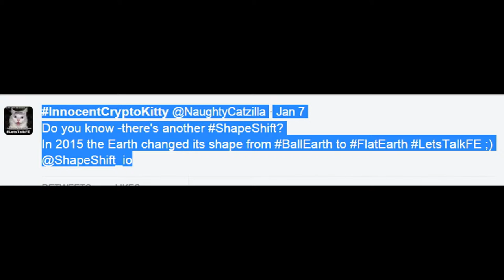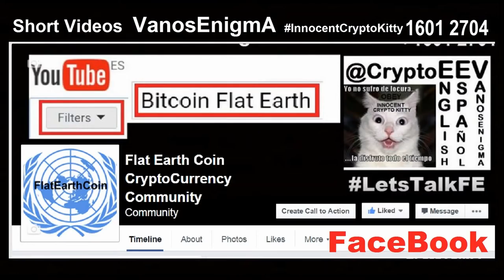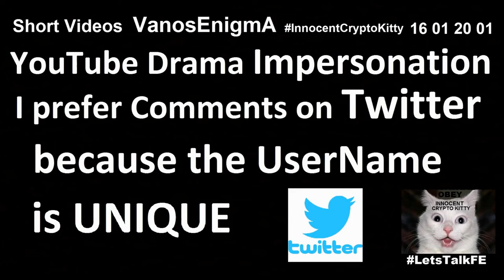16020201 ShapeShift Crypto Currency Flat Earth Coin Money Trade Market P2P Blockchain Bitcoin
CryptoCurrency Dash has something funny in common with FlatEarthCoin: Both have that FLAT Line - but not on the Trade Market ;) @VanosEnigmA
Do you know -there's another ShapeShift? In 2015 the Earth changed its shape from BallEarth to FlatEarth LetsTalkFE ;) @ShapeShift_io
ShapeShift.io is an instant exchange for CryptoCurrencies. Buy or sell Bitcoin, Litecoin and other Coins easily without an account.